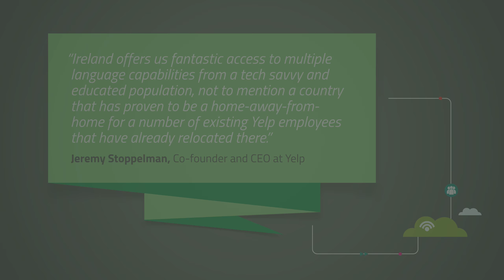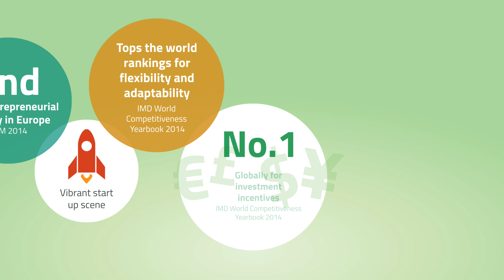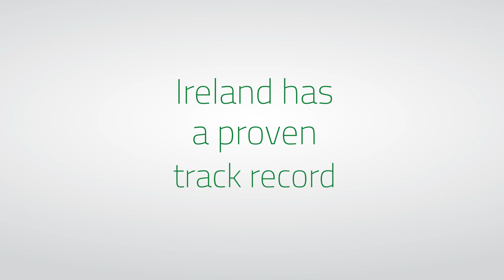Scale your business from Ireland 2014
Short animated video from IDA Ireland on the benefits Ireland provides high growth companies who want to grow and scale their business.